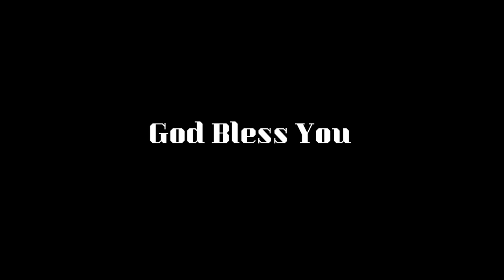கூர்மையான எந்திரமாய் மாற்றுவேன் | Promise Word | Message By Sis.Tamil Arasi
more info.

For Prayer
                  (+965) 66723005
RECORDING, MUSIC, EDITING ,CAMERA - EGC

LETS PRAISE GOD TOGETHER
AMEN